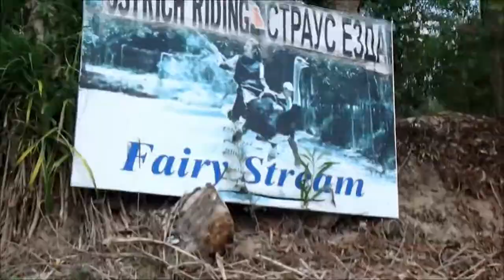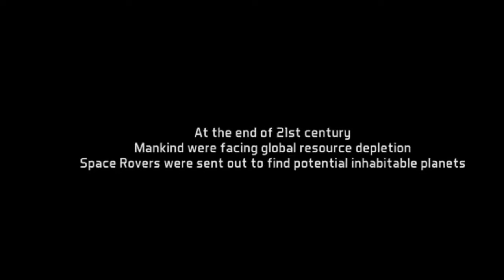Sand Dunes Adventure With The Bikini Boys ll EP 37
Look at how time flies. It's the day 5 of our vietnam trip and guess where we went?! Sand dunes in mui ne! It was so hot and after the sun set, we were as burnt as charcoal. What's more interesting was that the boys tried wearing bikinis! Hahah

Sylvia&Shane